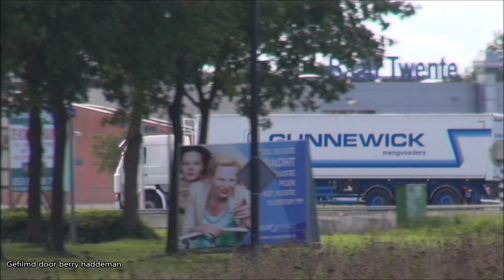SCANIA V8 143M Truck SOUND ♪♫!! Gerrit V8 Dag Hengelo 2015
DIKKE SCANIA V8 143M SOUND ♪♫!! van Gunnewick mengvoeder, komt aan bij Truckmeeting, en het uittocht van Gerrit V8 Dag in Hengelo.

 THICK SCANIA V8 143 m SOUND ♪♫!! arrives at truck meeting, and the exodus of Gerrit V8 Day in Hengelo.